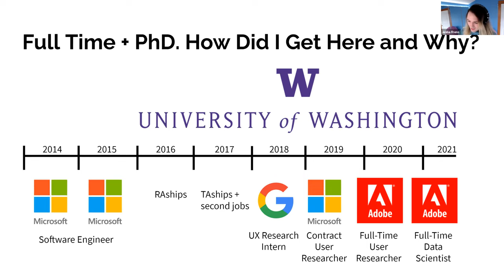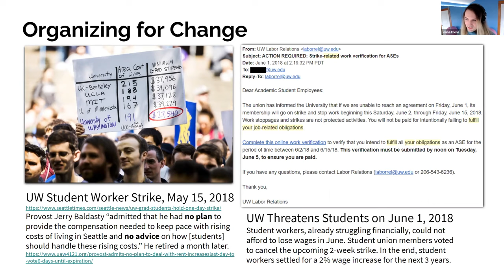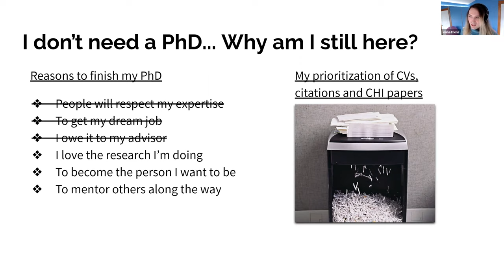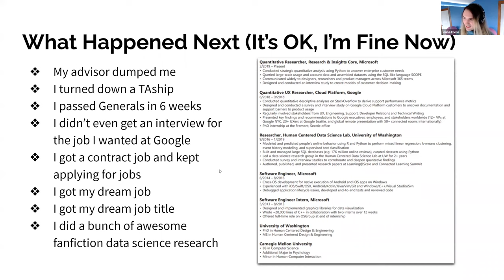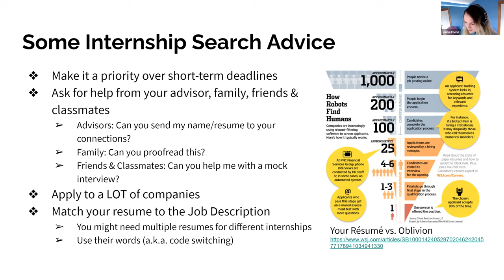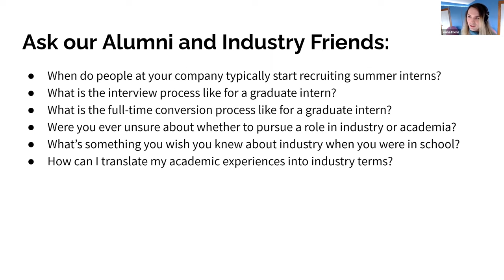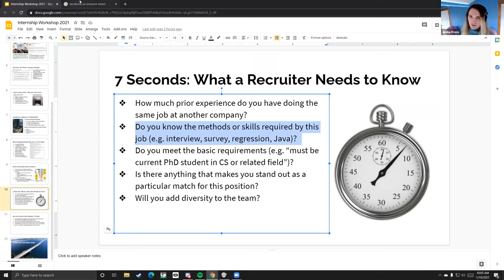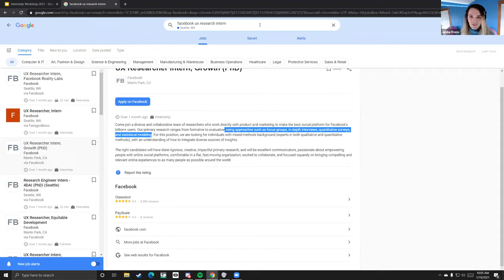Panel: securing, finding, choosing an internship for HCDE PhD students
Internships provide invaluable experience and financial support that can last several quarters. In this discussion, a panel of current and former HCDE PhD students shared their experience with networking, resumes, LinkedIn, and general internship strategies.

Panelists included Jenna Frens, an HCDE Phd student who works full-time in industry; Brook Sattler (PhD '13), User Experience Researcher at Facebook; and Steve Lappenbusch (PhD '12) Director of Project Management at Cirium.

Recorded by the University of Washington's Department of Human Centered Design & Engineering, January 19, 2021.